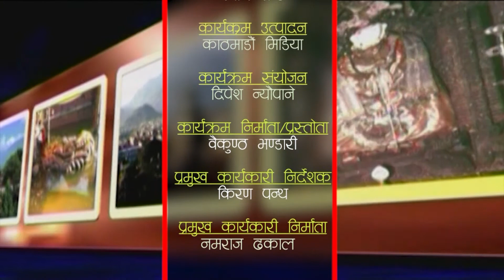सम्पदाहरु तथा पर्यटन क्षेत्रमा महानगरले के गयो ?सम्पदा तथा पर्यटन समितका सभापति न्हुच्छे काजी महर्जन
NEPALMANDAL 2077 falgun 26